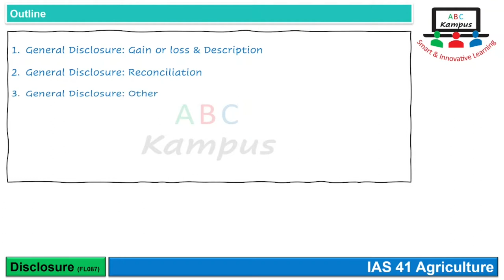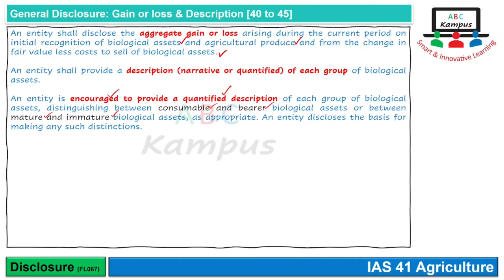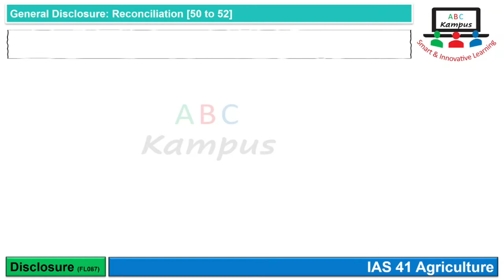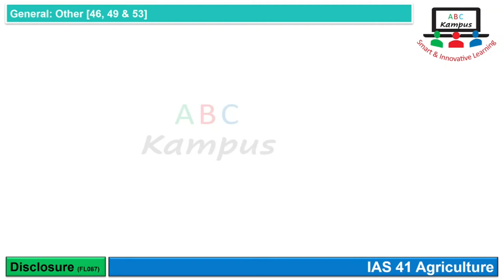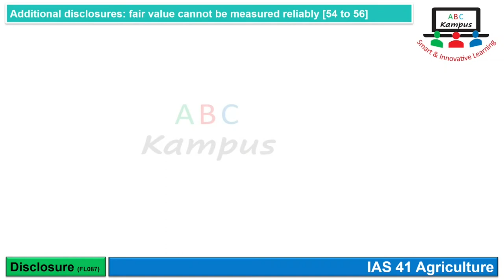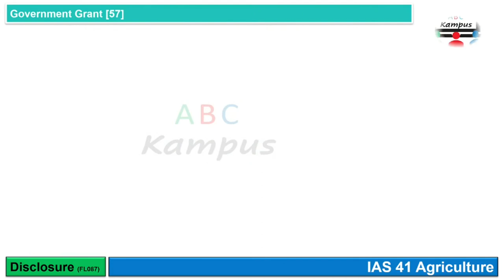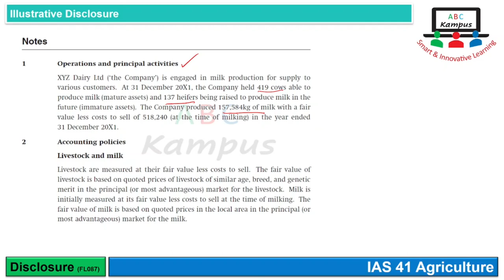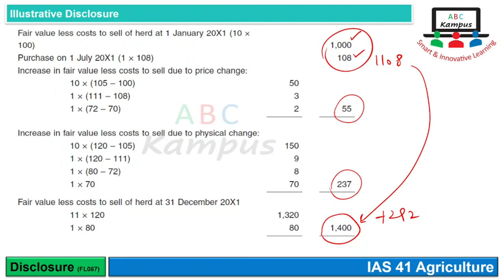Lecture: Disclosure | IAS 41 (FL087)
IAS 41 Agriculture

0:00 Introduction
1:09 General Disclosure: Gain or loss & Description
5:07 General Disclosure: Reconciliation
7:16 General Disclosure: Other
10:23 Additional disclosures: fair value cannot be measured reliably
12:17 Government Grant
13:12 Illustrative Disclosure